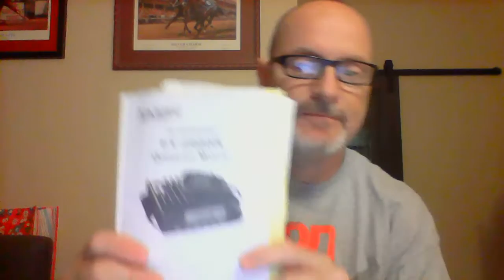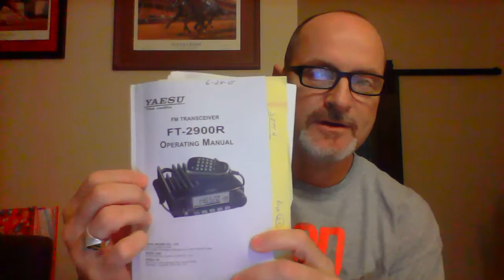Waiting Patiently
Psalm 40:

I waited patiently for the Lord;
    he turned to me and heard my cry.

2
He lifted me out of the slimy pit,
    out of the mud and mire;
he set my feet on a rock
    and gave me a firm place to stand.

3
He put a new song in my mouth,
    a hymn of praise to our God.
Many will see and fear the Lord
    and put their trust in him.

4
Blessed is the one
    who trusts in the Lord,
who does not look to the proud,
    to those who turn aside to false gods.[b]

5
Many, Lord my God,
    are the wonders you have done,
    the things you planned for us.
None can compare with you;
    were I to speak and tell of your deeds,
    they would be too many to declare.

6
Sacrifice and offering you did not desire—
    but my ears you have opened[c]—
    burnt offerings and sin offerings[d] you did not require.

7
Then I said, “Here I am, I have come—
    it is written about me in the scroll.[e]

8
I desire to do your will, my God;
    your law is within my heart.”

9
I proclaim your saving acts in the great assembly;
    I do not seal my lips, Lord,
    as you know.

10
I do not hide your righteousness in my heart;
    I speak of your faithfulness and your saving help.
I do not conceal your love and your faithfulness
    from the great assembly.

11
Do not withhold your mercy from me, Lord;
    may your love and faithfulness always protect me.

12
For troubles without number surround me;
    my sins have overtaken me, and I cannot see.
They are more than the hairs of my head,
    and my heart fails within me.

13
Be pleased to save me, Lord;
    come quickly, Lord, to help me.

14
May all who want to take my life
    be put to shame and confusion;
may all who desire my ruin
    be turned back in disgrace.

15
May those who say to me, “Aha! Aha!”
    be appalled at their own shame.

16
But may all who seek you
    rejoice and be glad in you;
may those who long for your saving help always say,
    “The Lord is great!”

17
But as for me, I am poor and needy;
    may the Lord think of me.
You are my help and my deliverer;
    you are my God, do not delay.